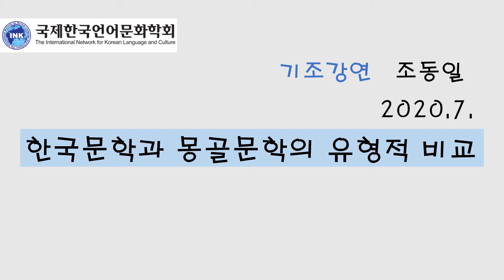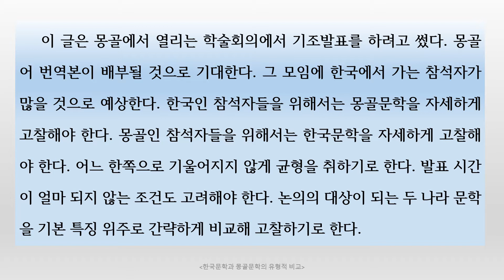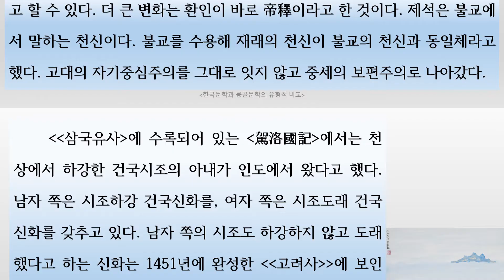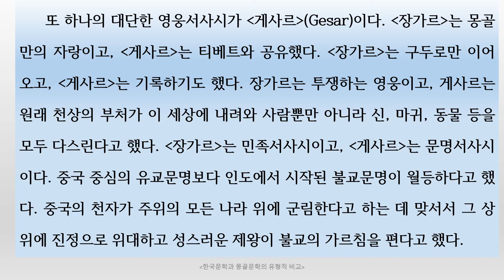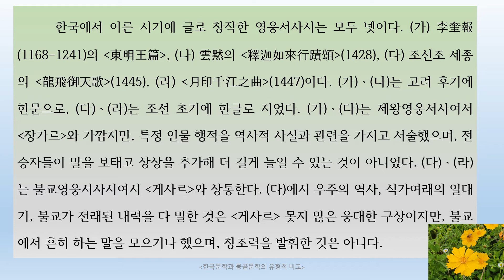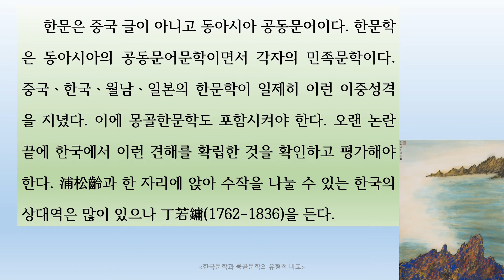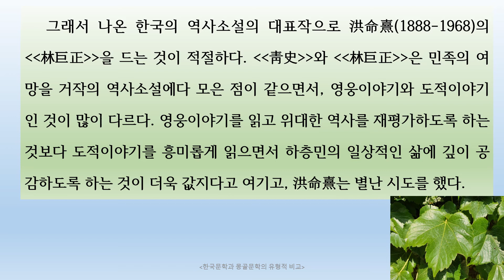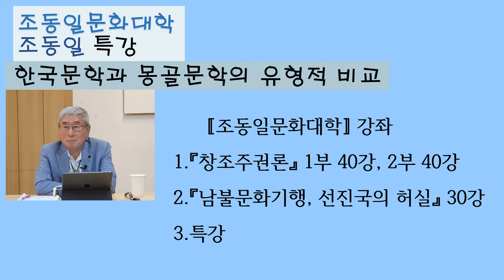조동일특강 1강 『한국문학과 몽골문학 의 유형적 비교』: 건국신화 시조하강과 도래, 영웅서사시 장가르 게사르, 한문학 포송령 요재지이, 역사소설 청사 비교 〚조동일문화대학〛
몽골문학, 건국신화, 시조하강, 영웅서사시, 장가르, 티베트영웅서사시, 포송령, 비교문학,
조동일, 조동일교수, 조동일강의, 조동일강좌, 문화대학, 조동일문화대학, 조동일특강, 조동일 문화강의, 조동일문화강좌,

〚조동일문화대학〛 특강을 하시는 조동일 교수님은 서울대학교 국어국문학과 명예교수, 학술원회원입니다.
*〚조동일문화대학〛 강의 소개
1.이 강의는 〚조동일문화대학〛의 첫 번째 특강 『한국문학과 몽골문학의 유형적 비교』이다.
2.〚조동일문화대학〛의 강의는 정식 강의와 특강으로 이루어진다. 현재 진행되는 정식 강의는 다음과 같다.
  1) 정식 강의 목록
 『창조주권론』 Ⅰ40강,  『창조주권론』 Ⅱ 40강, 모두 80강
 『남불문화기행』 30강
  2) 정식강의 수강방법 : 강의를 듣고 댓글로 출석 표시, 강의가 모두 끝나면 논평 제출, 평가학점 부여
3. 특강은 수시로 탑재되며, 정식 과목은 아니므로 자유롭게 수강하면 된다.
4.특강에서는 향후  『카타르시스, 라사, 신명풀이』 등등 많은 강의가 탑재될 예정이다.

* 조동일 교수 소개
서울대학교에서 불문학과 국문학을 공부하고 문학박사 학위를 받았으며, 계명대학교, 영남대학교, 한국학대학원, 서울대학교 교수를 거쳐, 현재 서울대학교 명예교수, 대한민국학술원 회원이다.
『한국문학통사』(전6권) 외에 『세계문학사의 전개』(2002), 『동아시아문명론』(2010), 『문학사는 어디로』(2015), 『서정시 동서고금 모두 하나』(2016), 『시조의 넓이와 깊이』(2017), 『창조하는 학문의 길』(2019), 『동아시아문명의 심층 대등한 화합』(2020) 등 단독저서 80여 권이 있다.
위 학문적 저술 외에 『山山水水 조동일화집』(2014),  『老巨樹展 조동일 화집』(2018) 등 화집을 출간하고, 몇 차례 개인전을 가진 바 있다.

* 다음카페 ‘한국신명나라’ 조동일 교수님 홈페이지 ‘조동일을 만납시다’ 가시면 조동일 교수님 저작과 강의에 관한 더 많은 자료를 보실 수 있습니다.
* 위 카페에는 『창조주권론』과 『남불문화기행, 선진국의 허실』의 각 강의별 유투브 인터넷 주소가 게재되어 있습니다.
* 강의 프로그램 진행 및 해설자는 이은숙입니다.